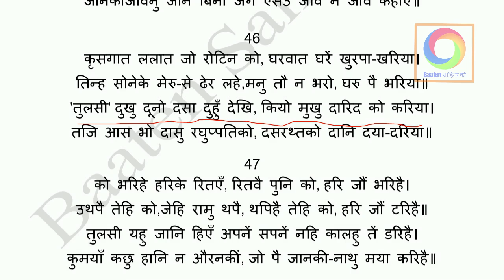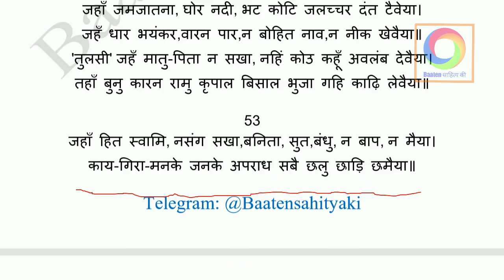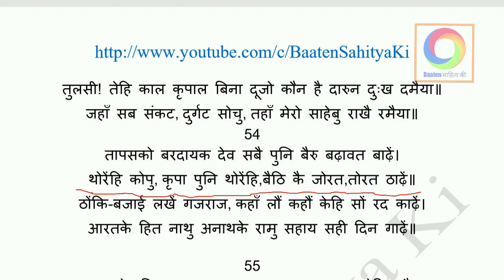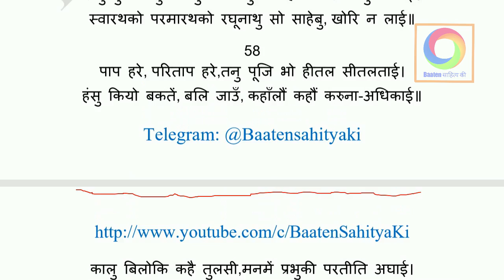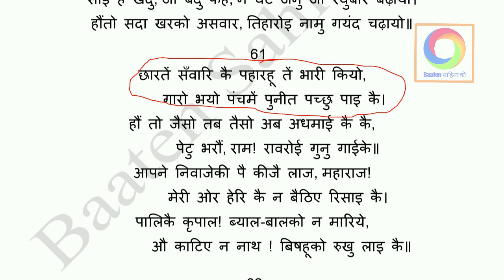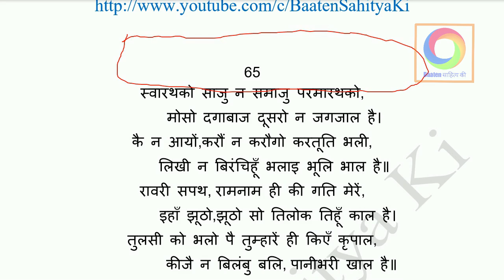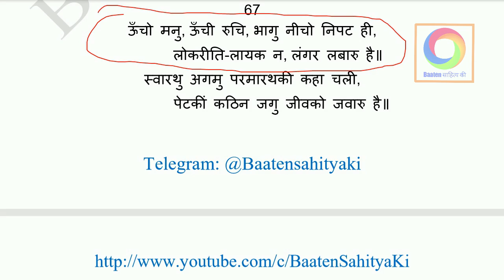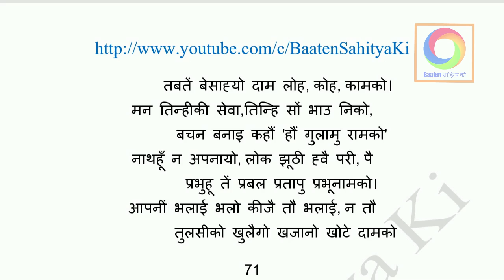कवितावली ~ उत्तरकाण्ड ~ तुलसीदास (छंद 46-70)